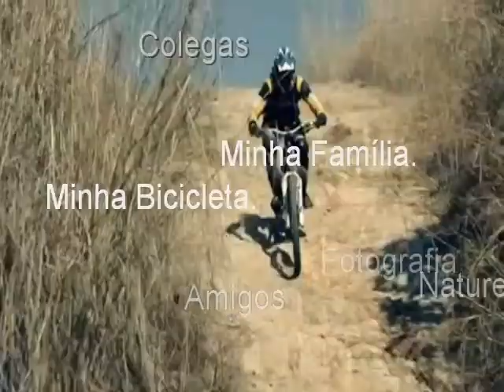Família, amigos e a minha Bike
Cliente:Comercial Monark - Título: Família